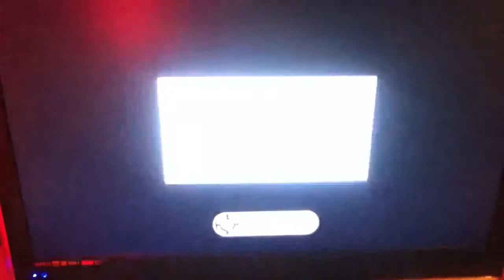Trolling on halo reach